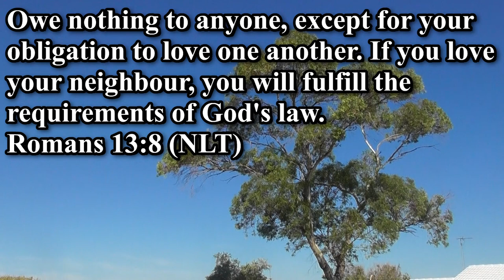Romans 13;8 2